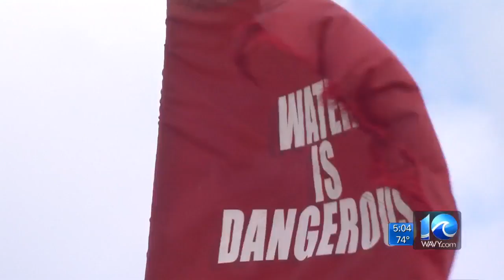The effects of Hurricane Jose on the region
Rico Bush reports live from the Virginia Beach Oceanfront on Sept. 18, 2017.